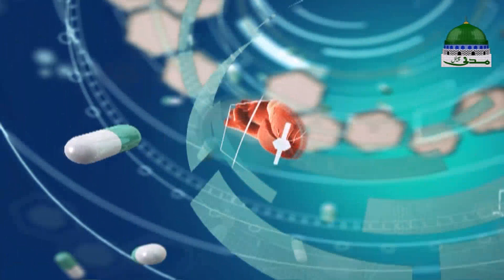Sleep - نیند - Neend – Madani Clinic Ep 76 – مدنی کلینک – Madani Channel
۩ Watch Madani Clinic containing clinical advice, remedies and health tips against human disease

۩ This part discussed on "Sleep - نیند - Neend" in episode 76

۩ In this episode the physician of Madani Clinic telling valuable advice to prevent and to be secure from disease

●▬▬▬▬▬▬▬▬▬▬▬ஜ۩۞۩ஜ▬▬▬▬▬▬▬▬▬▬▬●